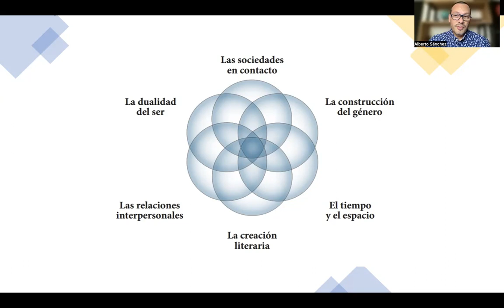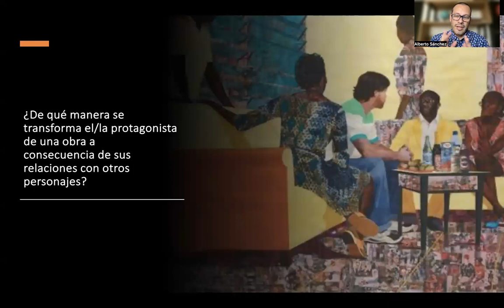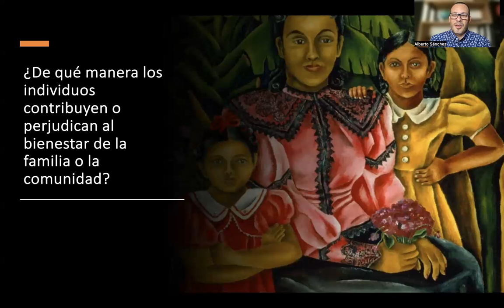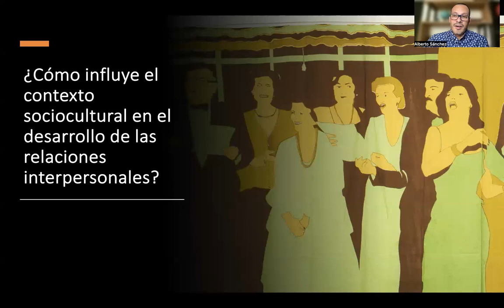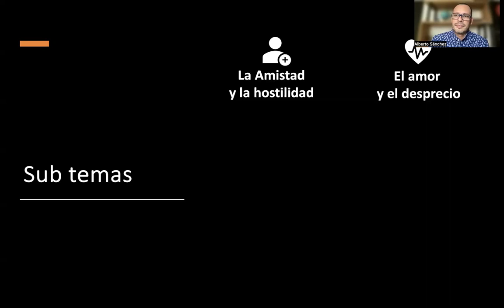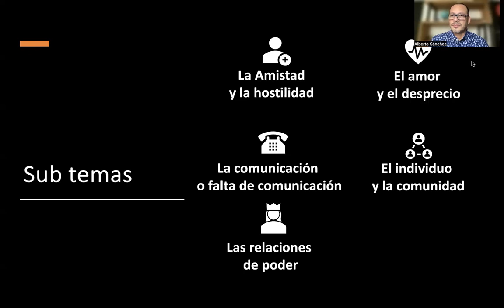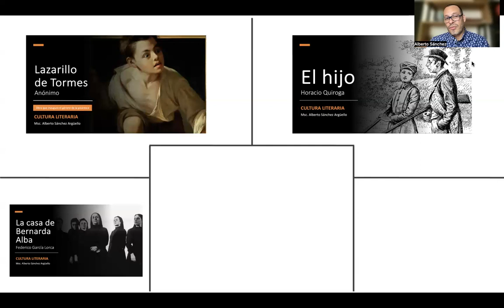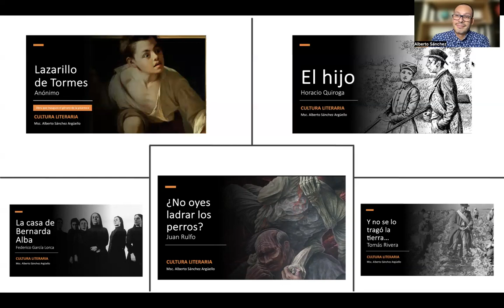Las relaciones interpersonales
Aquí podrás encontrar una explicación del tema de AP Spanish Literature & Culture denominado "Las relaciones interpersonales", con sus respectivas preguntas esenciales y subtemas.